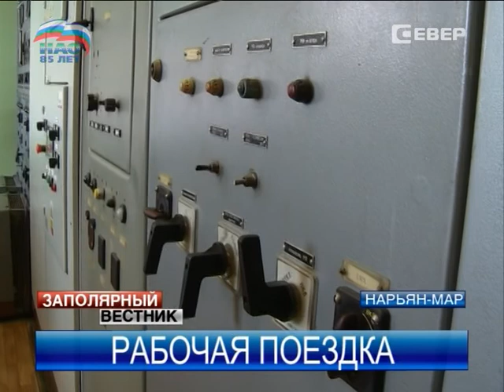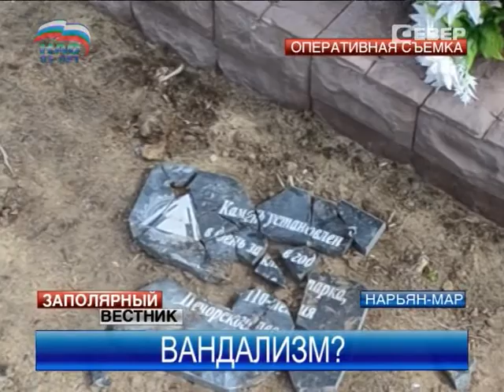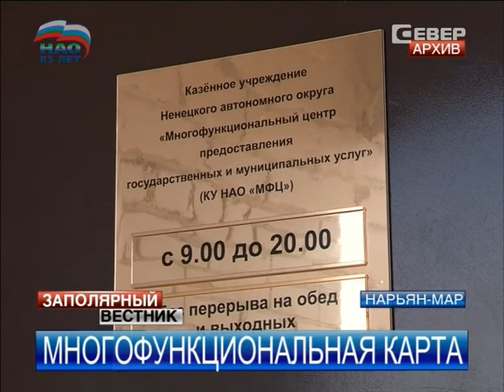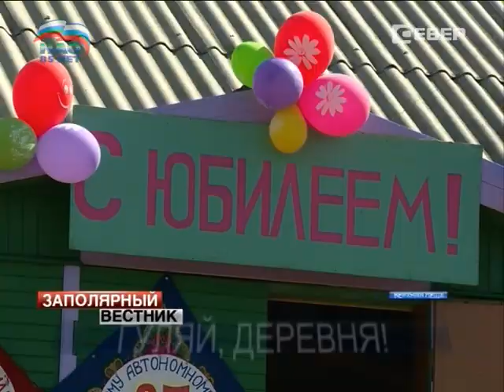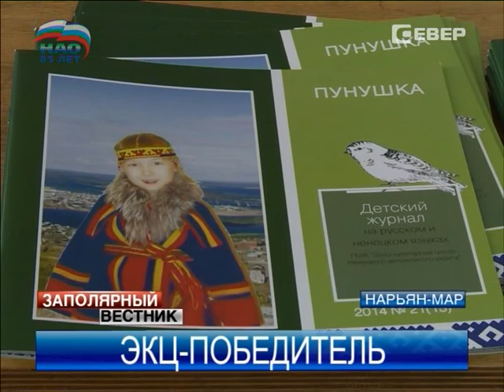Заполярный вестник от 07.07.2014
Главные темы выпуска:

Делегация под руководством Игоря Кошина посетила важные для округа объекты.

Специалисты Заполярного района оценили ход строительства ФОКа и школы в Нижней Пёше.

Паломники совершили традиционный крестный ход в Пустозерск.